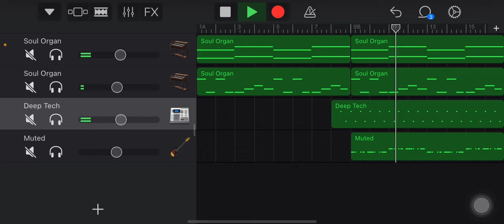Loverboy- A-Wall garageband cover